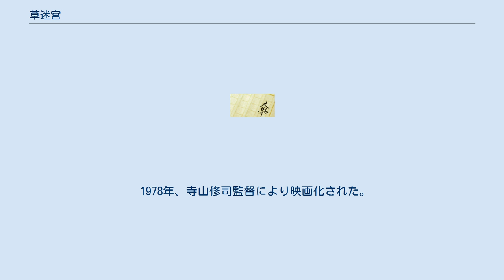草迷宮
『草迷宮』（くさめいきゅう）は、泉鏡花の中編小説。
1908年（明治41年）1月、春陽堂から刊行された。
 諸国一見の旅中の小次郎法師は、秋谷（あきや、現 横須賀市秋谷）の旧邸、通称「秋谷邸（やしき）」の回向を依頼された。
秋谷邸は、かつて5人の死者を出し祟りを恐れられ、無人となっていたという。
 秋谷邸には、幼いころに聞いた手鞠歌の手がかりを探して小倉からはるばるたどり着いた、葉越明が住み着いていた。
葉越は小次郎に、秋谷邸で起こる数々の怪異について語り聞かせた。
 その晩、葉越が眠っている間、小次郎の前に、秋谷悪左衛門と名乗る悪魔と、葉越の幼馴染で神隠しに遭って邸に住んでいた菖蒲（あやめ）が現れた。
ある理由で菖蒲は葉越には会えないので、葉越を追い出すために悪左衛門が怪異を起こしていたが、葉越が逃げないので、菖蒲が秋谷邸を出て行くことにしたというのだ。
 菖蒲が手鞠歌を歌うと、葉越は目を覚まし菖蒲にすがろうとするが、菖蒲は去っていった。
 作中で語られる怪異の多くは、『稲生物怪録』（1749年） のエピソードが基になっている（28中、11が直接関連、7が間接関連、10が無関連）。
 作中で歌われる手鞠歌の歌詞は、「通りゃんせ」である。
 1978年、寺山修司監督により映画化された。
 極上文學 第8弾『草迷宮』(2015年3月〜4月、製作:CLIE・企画:MAG.net・制作:Andem) 桑野晃輔、荒牧慶彦、三上俊、萩野崇、中村龍介、石渡真修、祁答院雄貴、松田洋治、斎藤洋介